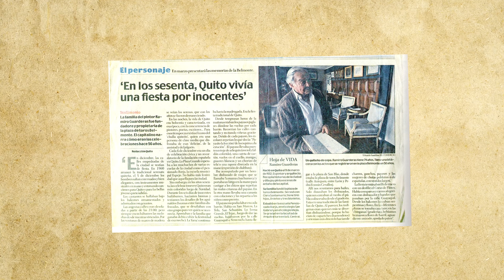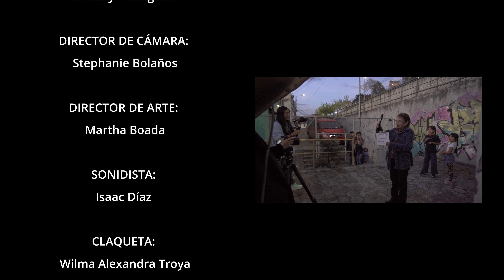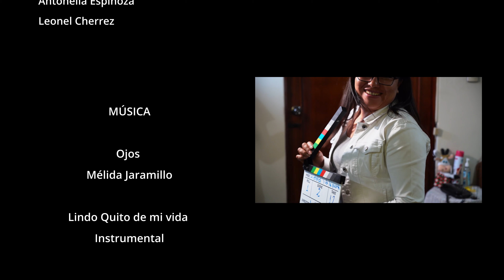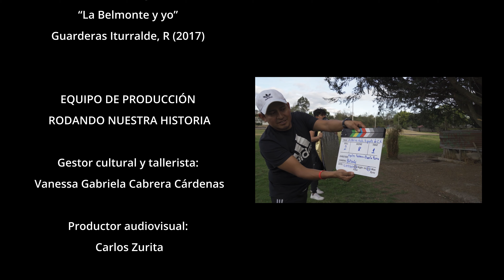Cortometraje "Historias desde la puerta del centro histórico", taller 01, Rodando Nuestra Historia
El Instituto Metropolitano de Patrimonio desarrolló 10 talleres cine documental que recogen el patrimonio inmaterial de la ciudad, como parte de los eventos programados para conmemorar los 45 años de declaratoria de Quito como Patrimonio Cultural de la Humanidad.
Bajo la denominación Rodando Nuestra Historia, estas jornadas contaron con la presencia y participación de moradores de distintos barrios y parroquias rurales del Distrito Metropolitano de Quito, quienes recibieron capacitación en historia del cine y fundamentos básicos audiovisuales, etapas de la producción de una película y producción del proyecto audiovisual.
Fueron cinco días de trabajo arduo en las tardes y noches, con moradores de los barrios La Tola y San Blas, hasta contar con el producto final que se expone en este video titulado "Historias desde la puerta del centro histórico", trabajado entre el 12 al 17 de septiembre de 2023.